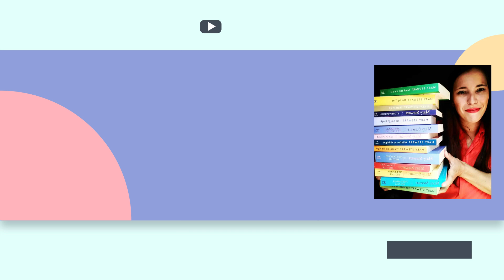Four January Books Recommended to me on Instagram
Books mentioned in this video:
Anastasia Krupnik by Lois Lowry
The Golden Princess and the Moon by Anna Maria Mendell
Winter Cottage by Carol Ryrie Brink
The Home-Maker by Dorothy Canfield Fisher